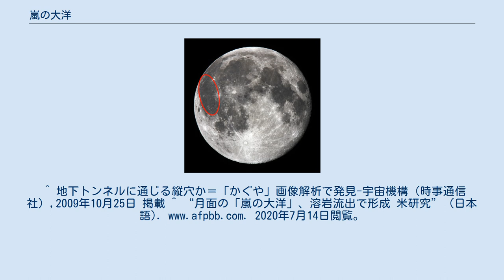嵐の大洋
嵐の大洋（あらしのたいよう）は、月の西に位置する広大な月の海の一つであり、月の表側にある。
嵐の大洋は月の海の中で最も広い海であり、南北の長さは2,500キロメートルにおよぶ。
ほとんどの月の海と同様に、嵐の大洋はマグマが凝固した洪水玄武岩によって厚く覆われている。
嵐の大洋の周辺には多くの湾や海があり、南部には雲の海や湿りの海がある。
北東にはカルパチア山脈をはさんで雨の海がある。
 嵐の大洋には、無人の月探査機サーベイヤー1号、サーベイヤー3号、ルナ9号、ルナ13号が着陸した。
アポロ12号も嵐の大洋に着陸している。
 2009年10月、宇宙航空研究開発機構(JAXA)は、月探査機「かぐや」の撮影画像から、嵐の大洋西部にあるマリウスの丘に、地下の溶岩トンネルに通じる縦穴（マリウスヒルズホール）を世界で初めて発見した。
今回発見された縦穴は、直径65m、深さ約80～90mの垂直な穴で、穴底部分は横幅370m、内高20～30mの溶岩トンネルになっている。
 2014年にはアメリカのマサチューセッツ工科大学などの研究チームなどは、この海について火山流出物によってできたとする証拠を提供している。
^ 地下トンネルに通じる縦穴か＝「かぐや」画像解析で発見-宇宙機構（時事通信社）,2009年10月25日 掲載 ^ “月面の「嵐の大洋」、溶岩流出で形成 米研究” (日本語). 2020年7月14日閲覧。